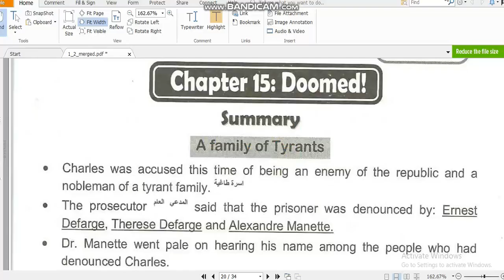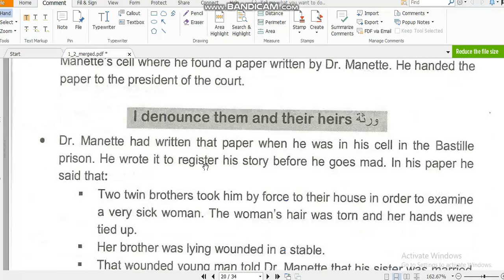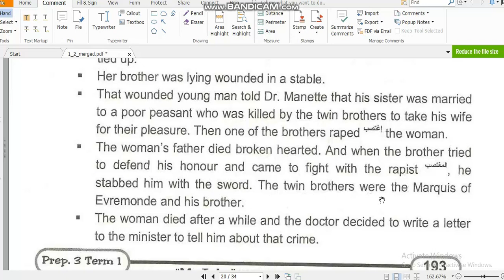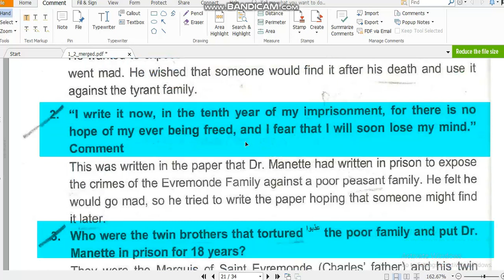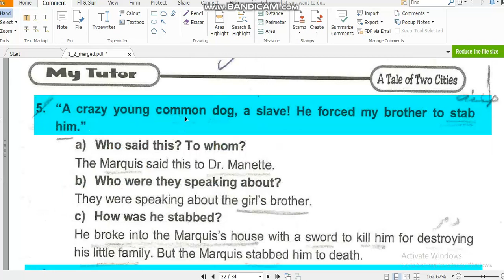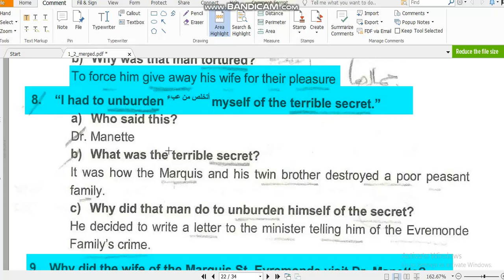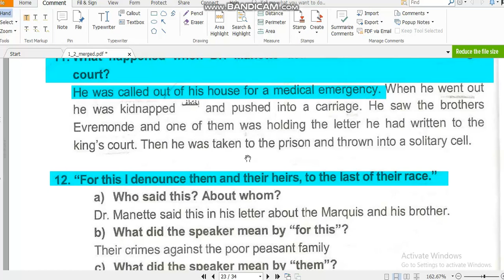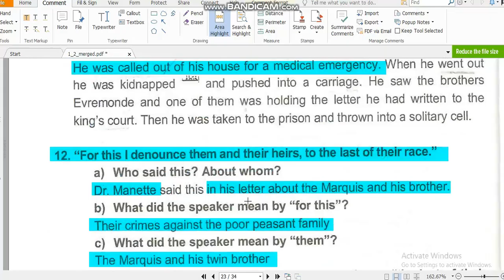A tale of two Cities Chapter 15